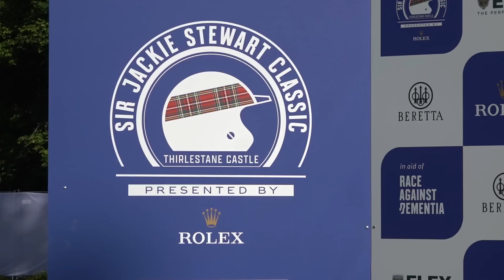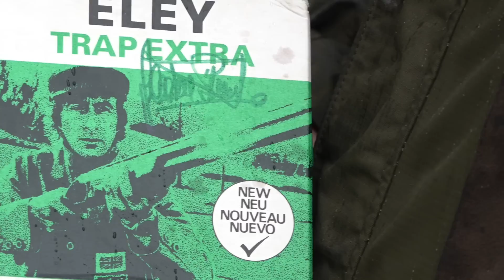Sir Jackie Stewart Classic – a DTL shoot with a difference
Legendary Formula One racing driver Sir Jackie Stewart OBE was a top international clay pigeon champion before he took up motor racing. So when he created the Sir Jackie Stewart Challenge, to celebrate his life and raise funds for the charity Race Against Dementia, he insisted on including a shooting competition. The event was held at Thirlestane Castle in the Scottish Borders on Friday 17 June 2022, with the motoring festival following on the Saturday and Sunday.

We talk to Sir Jackie about his life, his love of shooting, and why he switched to motor racing when his clay shooting career was going so well. Plus we meet a man who kept two boxes of Eley Trap shells in his loft since the age of 16, in the hope that one day he would meet Sir Jackie and get them signed.

And top DTL shooter Paul Chaplow explains the scoring system, why he finds the discipline so addictive - and gives a few expert tips on how to shoot it.

Read the report at https:/